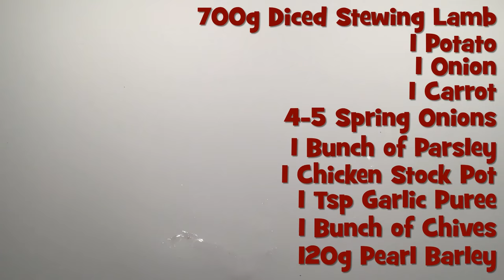This Slow Cooker Irish Stew is the Perfect Winter Warmer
This is our Slow cooker Irish Stew, or "stobhach gaelach". Traditionally Irish Stew is made with Lamb or Mutton, potatoes, carrots and onions. Many recent recipes have included pearl barley, so we have followed their lead but surprisingly, along with the potato, it created a delicious sauce to go nicely with the soft Lamb.

Serves: 3-4
Cooking Time: 6 Hours
Setting: LOW

700g Diced Stewing Lamb (Preferably Neck)
1 Potato
1 Onion
1 Carrot
4-5 Spring Onions
1 Handful of Parsley
1 Bunch of chives
1 Chicken Stock Pot
1 Teaspoon of Garlic Puree
120g Pearl Barley